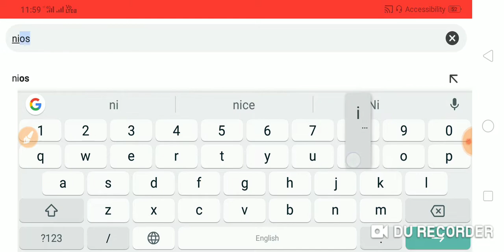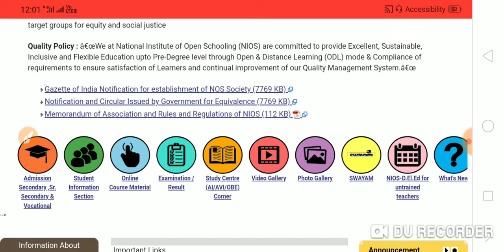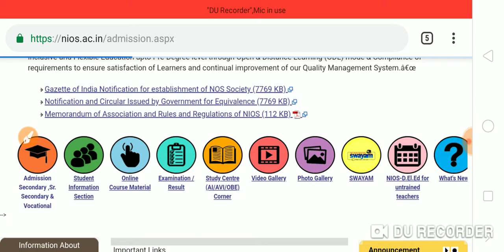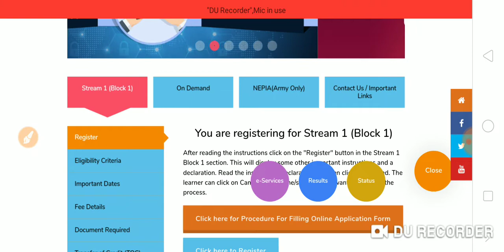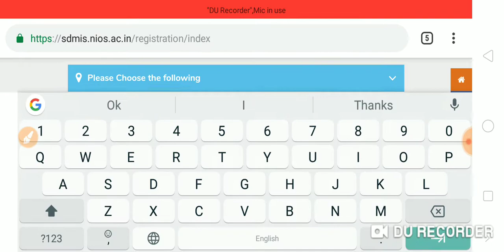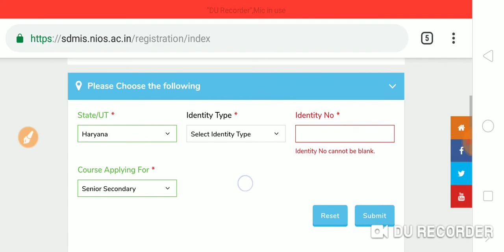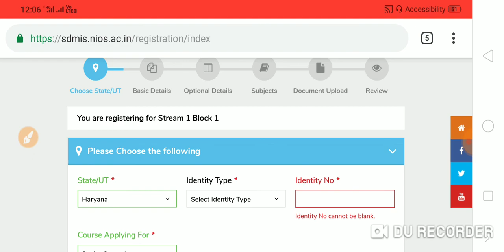2019 में फेल छात्र फिर से होंगे पास, कैसे?? आज ही एप्लाई करें।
SAMEDUHUB, 2019 में फेल छात्र फिर से होंगे पास, कैसे?? आज ही एप्लाई करें।

Thanks